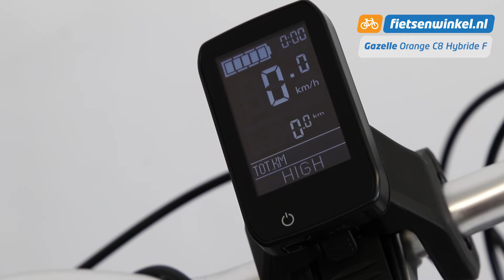Gazelle Orange C8 Hybrid F Review | E-bike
De Gazelle Orange C8 Hybrid F is een elektrische fiets om best een beetje trots op te zijn! De fiets is stijlvol vormgegeven, onder andere met een in het spatbord geïntegreerde koplamp en levert daarnaast ook nog eens goede prestaties. Deze fraaie e-bike is voorzien van een Panasonic motor met voorwielaandrijving, voor een prettige ondersteuning tijdens het fietsen.